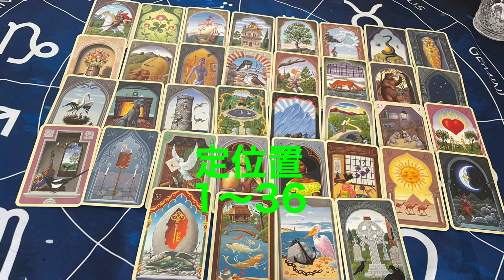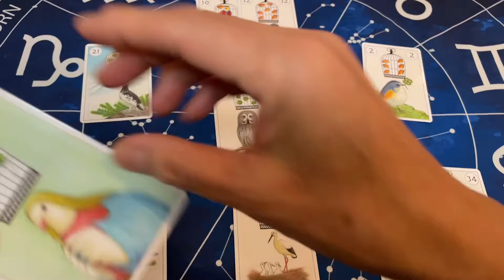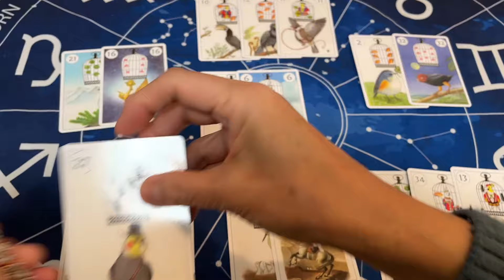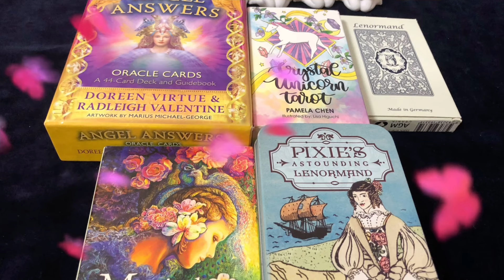【WEST.】結成１０周年 脱退 結婚はあるの？リクエスト【タロット占い】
(目次)
00:00
02:47

⭐️占い師　蒼

大阪堺鉄砲町イオン1階占いアリーナ

四柱推命・タロット・ルノルマン・
手相・風水・気学

毎週金曜日
土日不定期
予約なしでも大丈夫です

etc…
動画配信配信しています↓

一度見に来てくださいね‼️

⭐️不定期で『土曜日日曜日』に占いに入っております
良かったらホームページご覧いただけたら嬉しいです
金曜日11:00〜20:00
５分〜6分1100円
10分〜12分2200円〜

1度のぞいてみてくださいね。